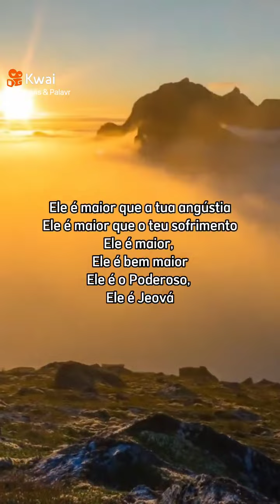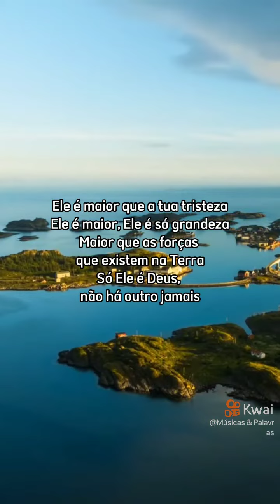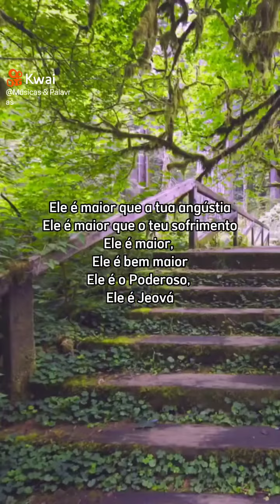Esteves Jacinto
Deus é maior do que tudo